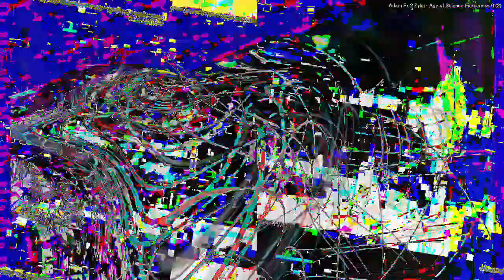[EPILEPSY WARNING] Movie 23 03 05 16h02m49s *Photosensitivity Warning*